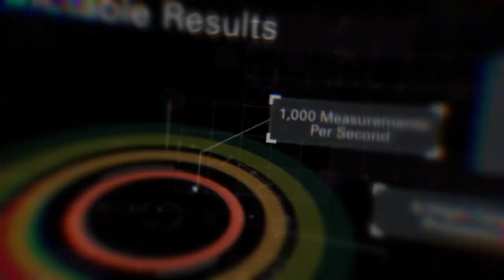iCruise X™ and iCruise® Intelligent Rotary Steerable Systems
Halliburton's iCruise X™ and iCruise® Intelligent Rotary Steerable Systems optimize drilling in any environment.